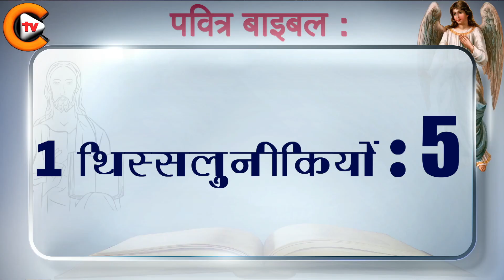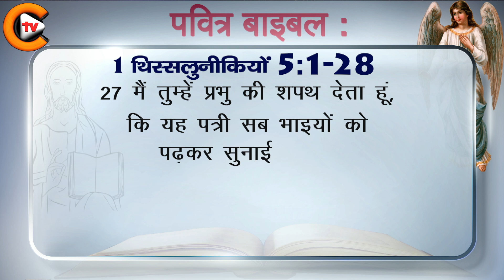✝️❤️1 थिस्सलुनीकियों अध्याय 5 ✝️❤️I Thessalonians Chapter 5